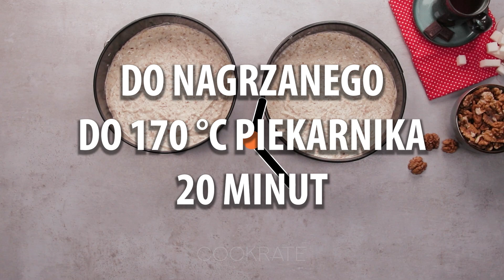Deser - cudo! Ciasto egipskie idealne na każdą okazję | Cookrate - Polska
Biszkopt orzechowy:
białka - 10 sztuk
orzechy włoskie - 200 g

Pierwszy krem:
żółtka - 10 sztuk
aromat waniliowy - 5 ml

Schłodź krem w temperaturze pokojowej
masło - 150 g ( temperatura pokojowa)

Drugi krem:
śmietana kremówka - 250 g
cukier - 130 g
orzech laskowy - 80 g

Dekoracje:
bita śmietana - 200 g
płatki migdałów - 100 g
wiśnie w puszce - 5 sztuk

Blacha do pieczenia (średnica): 20 cm
DO LODÓWKI NA 2 GODZINY